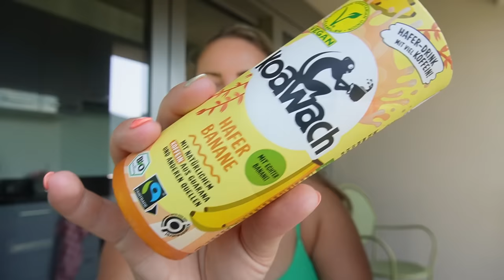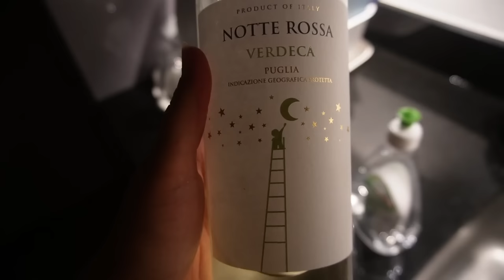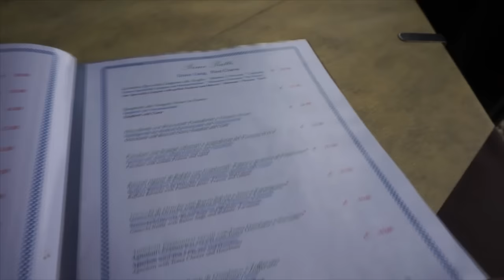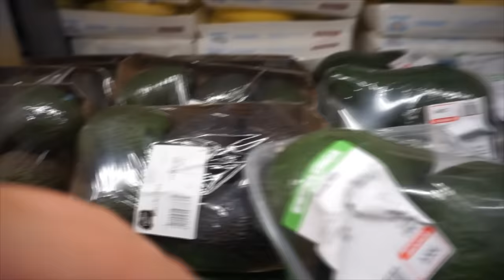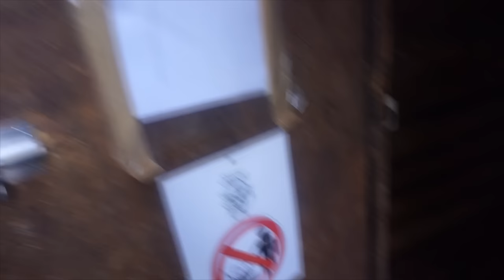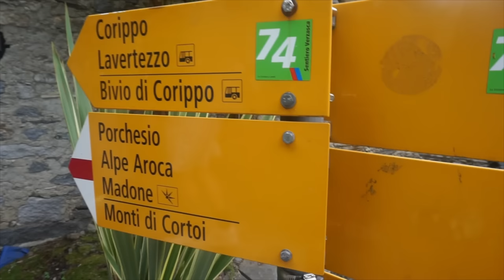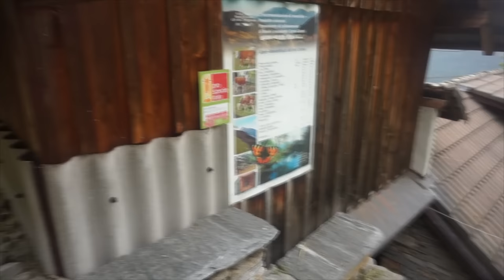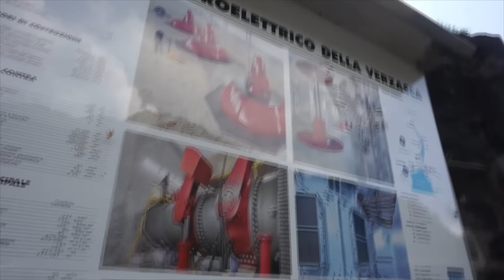ROADTRIP ITALIË 🇮🇹 & VAKANTIE IN ZWITSERLAND🇨🇭+ DOONAILS | WEEKVLOG #219 | Charlotte Blitzblum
Special birthday sale!! Van t/m 30 juli is er tot 50% korting bij DOONAILS & met de code CHARLOTTEYT15 krijg je t/m 30 juli nog eens 15% extra korting via deze Wowwww. Dit is de grootste sale van het jaar!

• APPARATUUR ETC. •
Thuis: Sony Alpha 5100 + Sony SEL 50mm F/1.8 OSS lens.
Vlogs: Sony Alpha 5100 + Sony 16-50mm lens.
Edit: Sony Vegas Pro 20.
Thumbnails: Picmonkey.

• WELKOM •

Liefs, Charlotte

Deze video bevat gekregen producten en een betaalde samenwerking met Doonails. 💅